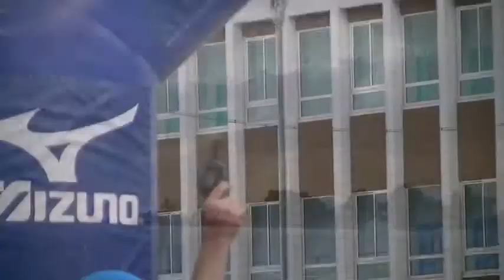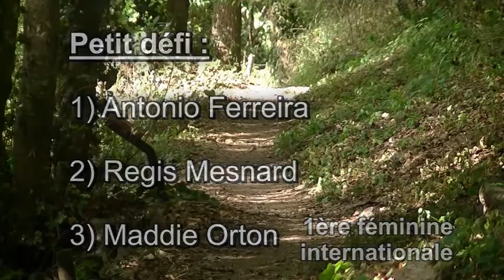Pom Web TV sport - Trail Des Moulins 2012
C'est reparti pour une nouvelle saison sur la Pom' Web TV !

Cette année, ce fut la 7ème éditon du Trail des Moulins et la Pom' Web Tv et sa nouvelle équipe sportive s'est installée sur la piste pour vous préparer un reportage exceptionnel.

Retrouvez Alexis Froger, OLivier Vergnaud et vous peut-être, dans cet épisode spécial Trail des Moulins !